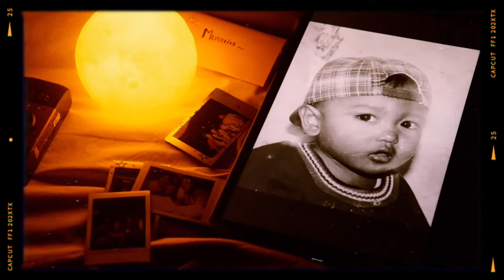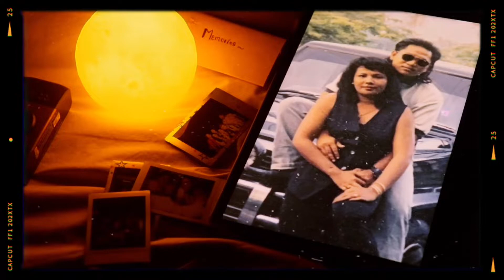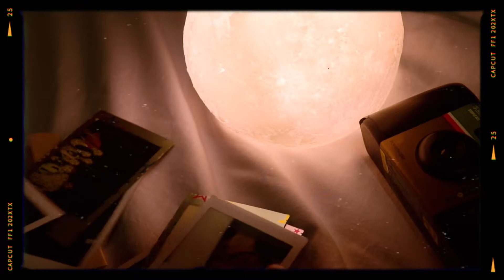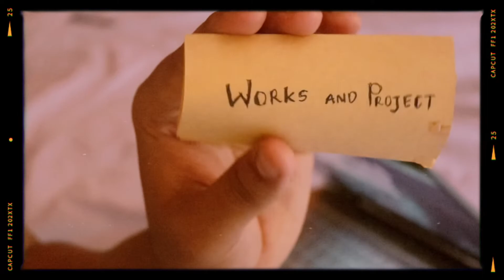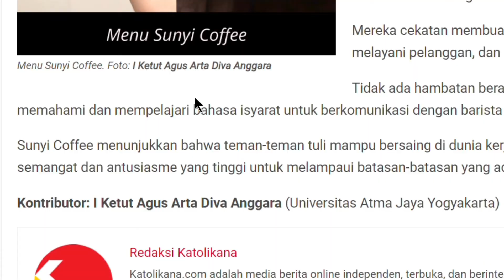Personal Branding- Agus Arta Diva (Cinematic)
Hi This is me Agus Arta Diva, I’m a Communication student (mass and digital communication) at Atma Jaya Yogyakarta University